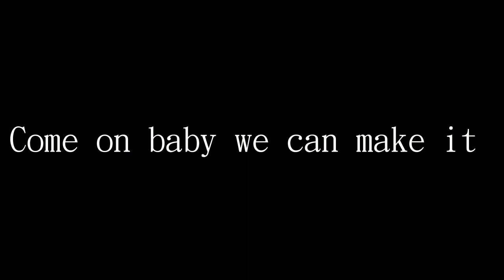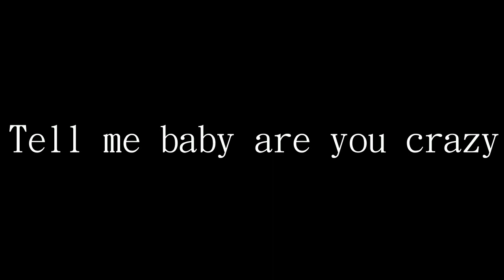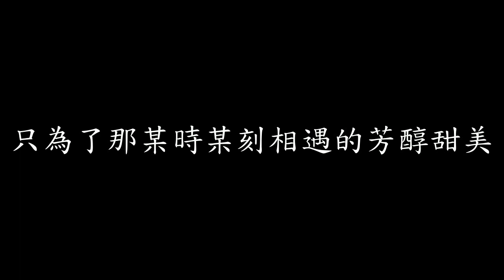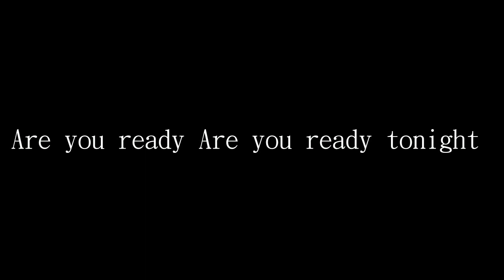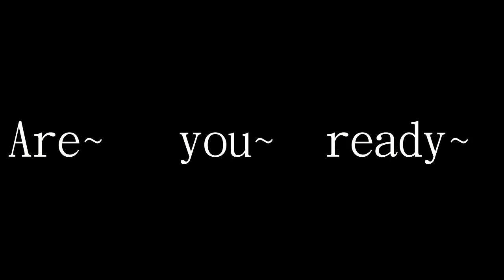[Lycric Factory繁歌詞]Are You Ready 烏托邦慶典2.0演唱會LIVE版-張惠妹